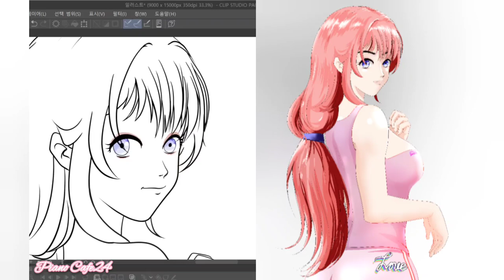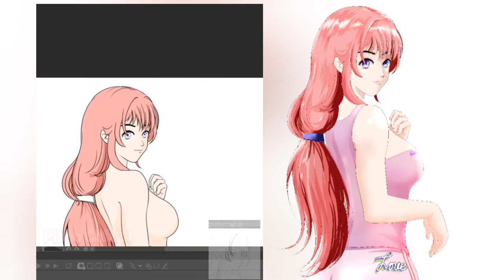piano Cafe24 게임캐릭터 제작 아웃라인 에서 완성까지 통합본 기록영상